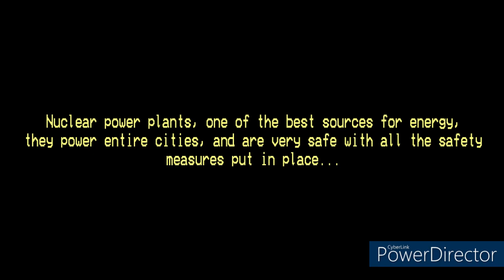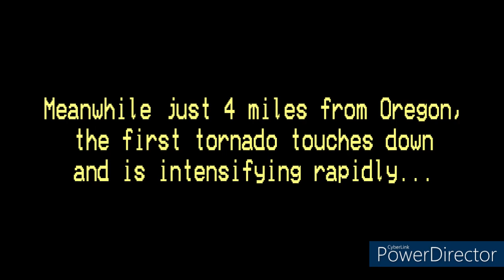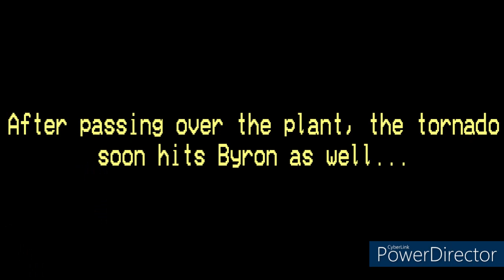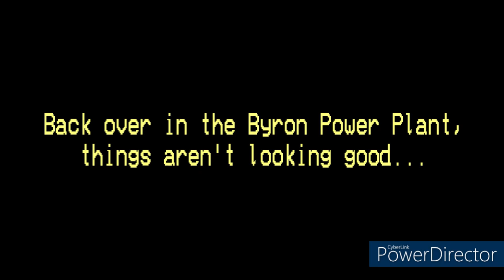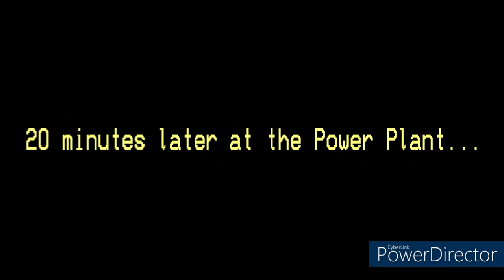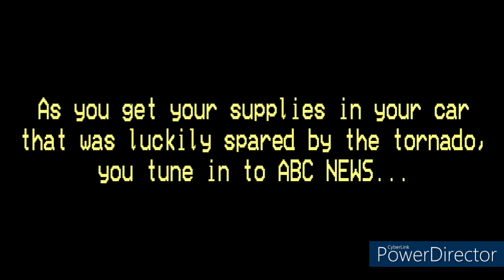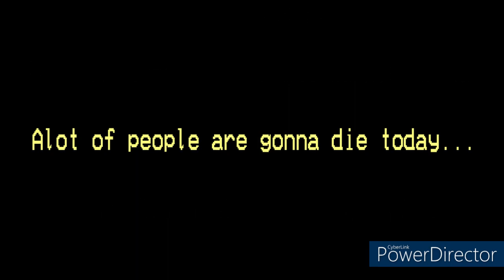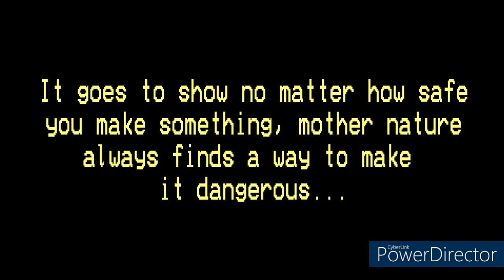EAS Scenario #17 - Illinois Nuclear Disaster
Nuclear power plants are very safe, and are designed to withstand extreme weather, lets see if it can withstand a violent tornado.